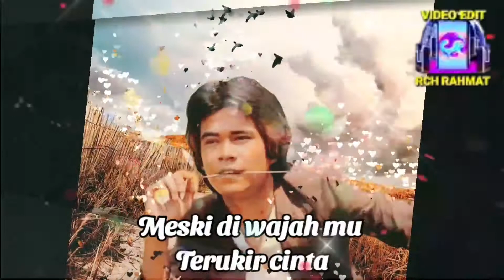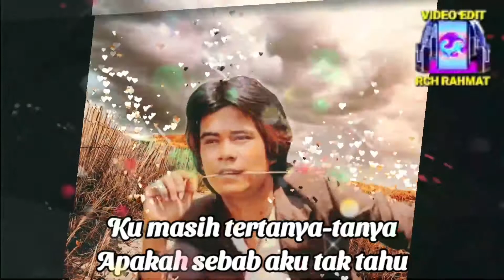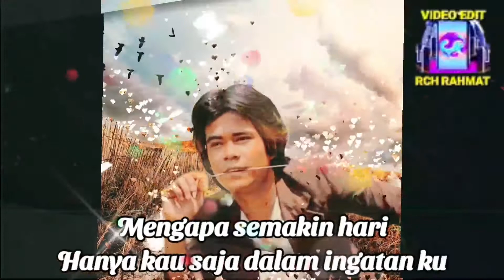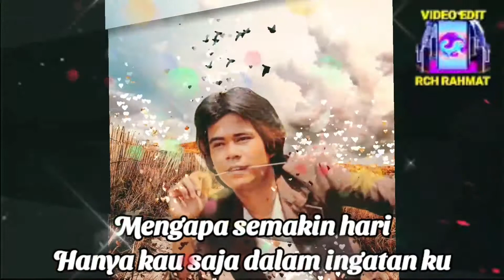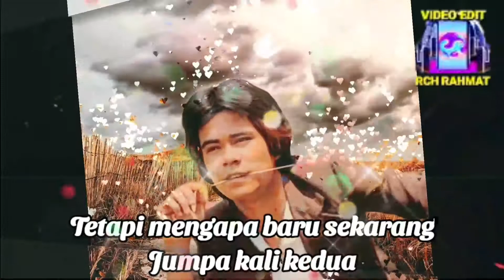Malek Ridzuan _ Jumpa Kali Kedua